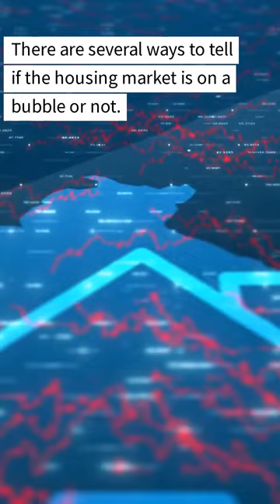Housing Bubble 2023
Want to know the meaning of a housing market bubble? Listen on to find